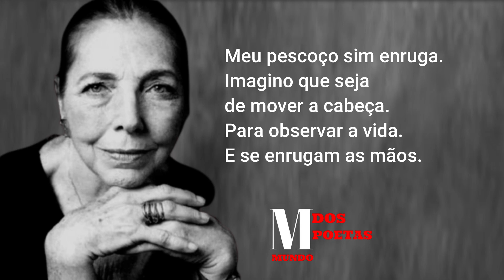Poema Passando dos Cinquenta de Marina Colasanti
"Passando dos Cinquenta" é um poema de Marina Colasanti que aborda a questão do envelhecimento e a forma como as pessoas encaram essa fase da vida. O poema começa com a frase "sinto-me mais perto do fim do que do começo" e, em seguida, apresenta uma série de reflexões sobre as mudanças que ocorrem com o passar dos anos.

A poeta fala sobre a perda da beleza física e a diminuição da energia e vitalidade, mas também sobre a sabedoria e a experiência adquiridas ao longo da vida. Ela destaca a importância de valorizar as coisas simples e de apreciar cada momento, pois o tempo passa rápido e a vida é efêmera.

Ao mesmo tempo em que o poema apresenta um tom melancólico diante da passagem do tempo, ele também é permeado por uma mensagem de aceitação e gratidão pela vida vivida. A poeta enfatiza a importância de continuar aprendendo e crescendo, mesmo na velhice, e de encontrar a felicidade nas pequenas coisas da vida.

O poema termina com a mensagem de que o envelhecimento é um processo natural e inevitável, mas que podemos encará-lo de forma positiva e com sabedoria, valorizando cada momento e vivendo plenamente enquanto pudermos.